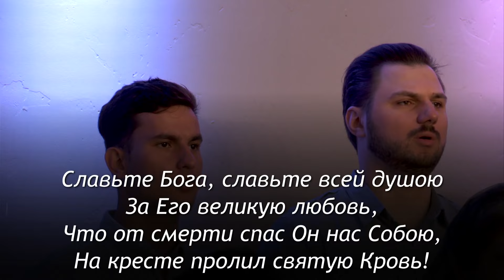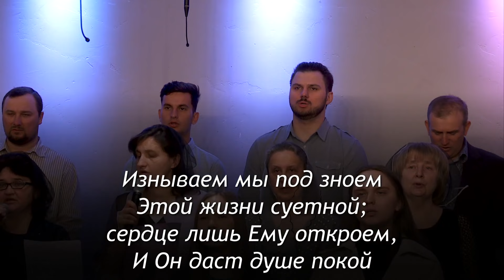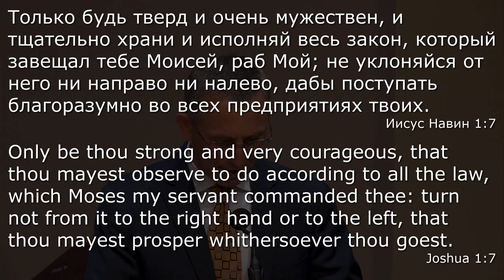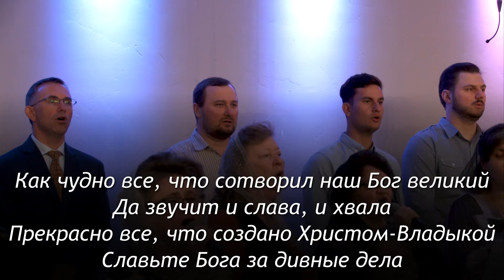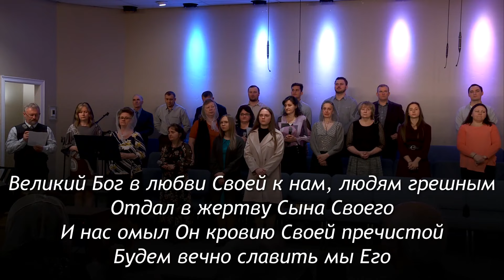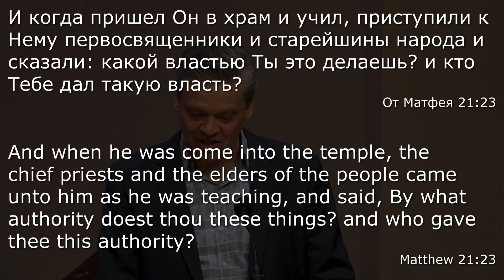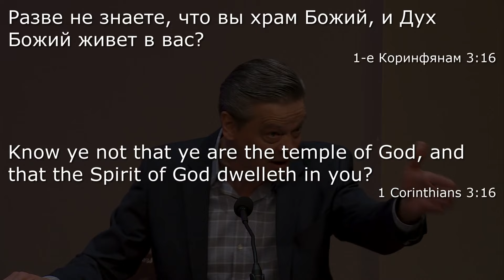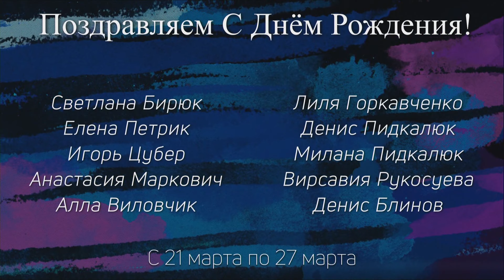Первый Поток — March 21, 2021